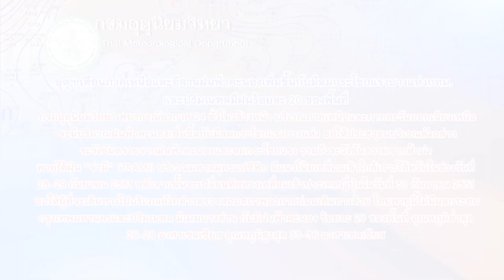จี้รัฐยกเลิกพรก.ฉุกเฉินไม่ใช่แค่ทดลองเลิกเคอร์ฟิว : เกาะสถานการณ์ 08.30 น. (11/06/63)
07.10 น. จี้รัฐยกเลิกพรก.ฉุกเฉินไม่ใช่แค่ทดลองเลิกเคอร์ฟิว
07.21 น. เอกชนไม่ห่วงเปลี่ยนทีมศก.ขอสานนโยบายเดิม
07.32 น. ตร.ดูกิจกรรมสุ่มเสี่ยงปม"วันเฉลิม"
07.55 น. ไทยฝนฟ้าคะนองภาคตอ.และใต้ฝั่งตะวันตกฝนหนัก